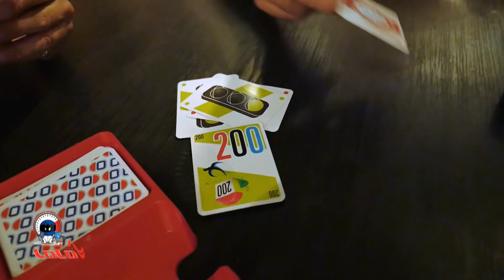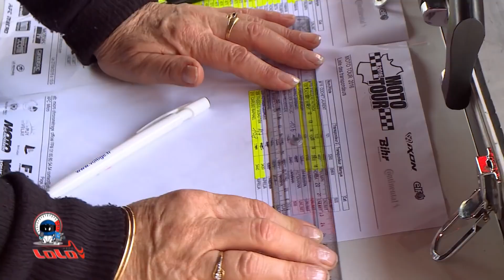BIGJIM MOTO TOUR 2016 film original de LOLO COCHET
Film original de lolo cochet : rouler-a-bloc-a-moto-en-duo-divorce-assure-part-one! Avec PIERRE LEMOS BARBARA COLLET SEBASTIEN LAGUT CAMILLE HEDELIN LOLO COCHET ET BIGJIM! ;) HAHAHA!
Souvenir d'un bon rallye où notre Bigjim finit 6ème! ;)